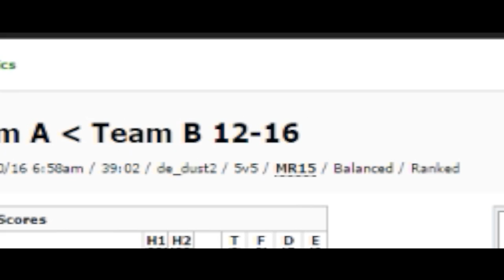"OK, YOU ARE CHEATING BRO"! CS GO Stream Montage #48